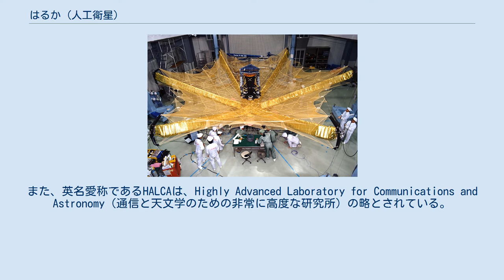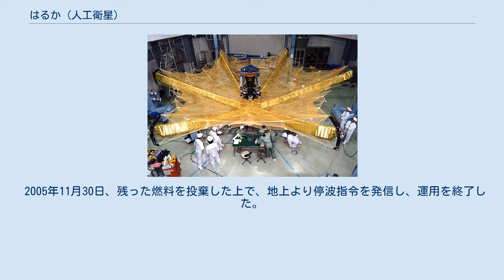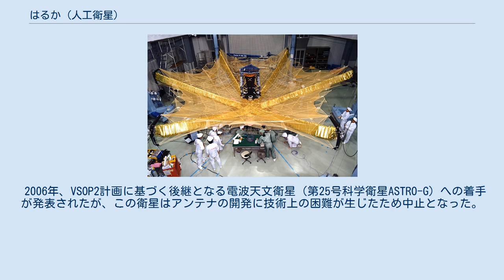はるか (人工衛星)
はるか（第16号科学衛星MUSES-B）とは、宇宙科学研究所（現宇宙航空研究開発機構宇宙科学研究所）が開発し、打ち上げた電波天文衛星である。
1997年2月12日にM-Vロケット初号機によって打ち上げられた。
 はるかという愛称は実験関係者による投票の結果、「はるかな宇宙の謎に挑む」事から命名された。
また、英名愛称であるHALCAは、Highly Advanced Laboratory for Communications and Astronomy（通信と天文学のための非常に高度な研究所）の略とされている。
 実質的には電波天文衛星であるが、MUSESシリーズであることから分かるように、正式な区分は工学試験衛星である。
 衛星の本体は寸法が1.5m x 1.5m x 1.0mの箱型で、その上部に展開式の大型アンテナを搭載している。
質量は830kgで、地球を周回する長楕円軌道で運用された。
光学系はカセグレン式を採用し、主鏡の最大径は10m（有効径8m）、主鏡から3.4mの高さに副鏡が取り付けられている。
主鏡の反射面は金メッキされたモリブデンのワイヤーメッシュでできている。
主鏡は、6本の高剛性伸展マストとテンショントラストというケーブルにより構成され、目標鏡面精度は、0.5mm rms であった。
また、地上とは、大量のデータをやりとりする必要があり 128Mbps の大容量伝送を実現した。
 観測は1.6GHz、5GHz、22GHzの3つの周波数帯で可能である。
またVLBIを実施する機器を有し、地球上の電波望遠鏡と連携して世界初のスペースVLBI観測（VSOP計画）を実施した。
 はるかは1997年2月12日に鹿児島宇宙空間観測所からM-Vロケットにより打ち上げられた。
打ち上げ後、観測に使用する周波数帯の1つ（22GHz帯）で感度が大幅に低下していることが判明し、残りの2つの周波数を中心に観測が行われることとなった。
2月28日には主鏡の展開が完了して本格的な観測が始まった。
 2005年11月30日、残った燃料を投棄した上で、地上より停波指令を発信し、運用を終了した。
当初寿命は3年と見積もられていたが、予定を超える8年9ヶ月の運用を達成した。
 2006年、VSOP2計画に基づく後継となる電波天文衛星（第25号科学衛星ASTRO-G）への着手が発表されたが、この衛星はアンテナの開発に技術上の困難が生じたため中止となった。